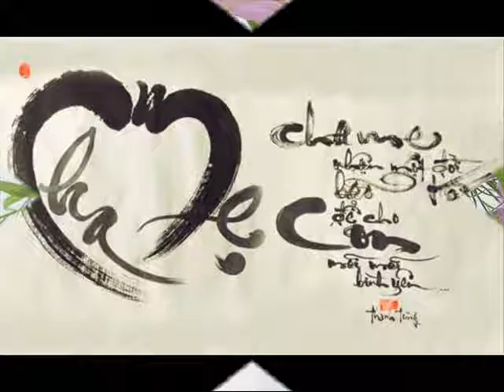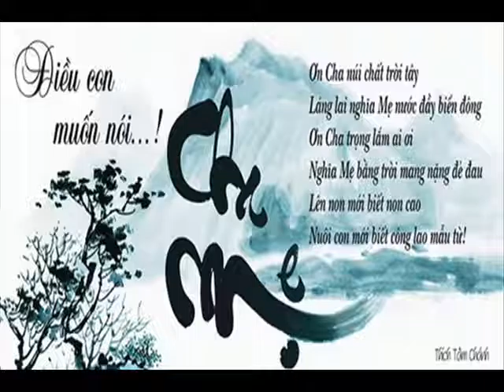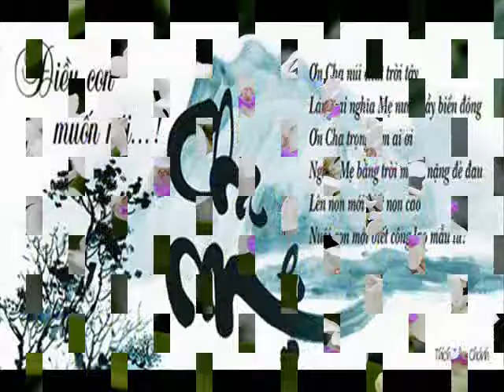Khai Win 42